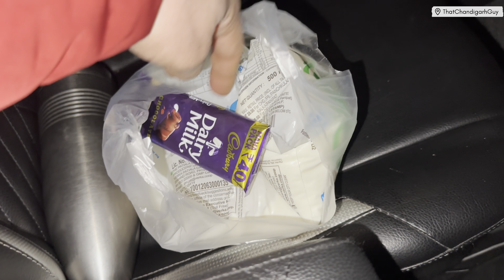Mujhe Aisa Laga Ki Mata Ne Bulaya Hai Lekin Pata Nahi Kiun ? || TCG || CHALLENGE 66/730 || लम्हा 228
tcg
hindi vlog
hindi vlogger
driving vlog video
chalo bulawa aaya hai mata vaishno devi ka
mujhe aisa laga ki mata ne bulaya hai
mujhe vaishno devi jana hai